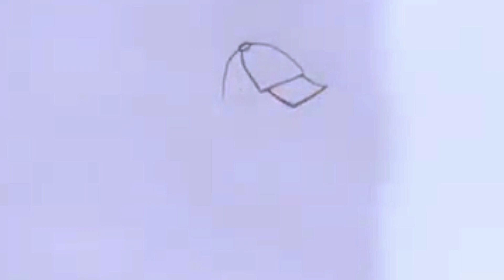drawing for beginners || famous art || boy drawing